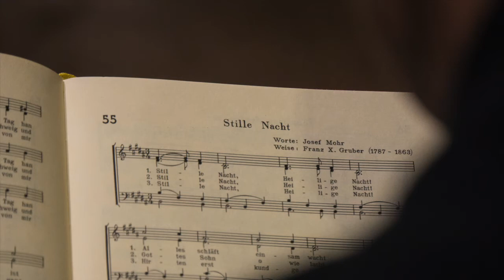Silent Night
Arnos Vocale perform Silent Night in an arrangement by Phillip Lawson. Recorded virtually from individual vocal tracks and mixed by Anya Szreter, who also conducted the performance. Video produced by Kieran McGovern.

Prepared for the Community Carols via Zoomlight concert on Saturday 19 December 2020 Arnos Vocale are a Bristol choir lead by Anya Szreter - details of Anya's choirs

With thanks to the following on Unsplash.com for use of their photos:
Sheet music -Thomas Galler thomas.galler.family
Baby figurine in hand: Leon Oblak @leonoblak16
Fairy Lights - Anne Morris
Final Nativity scene -  Debby Hudson on Unsplash